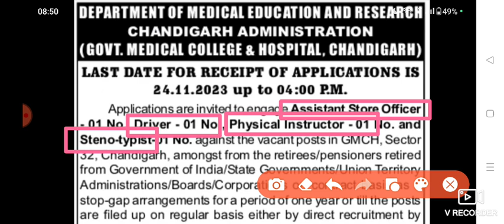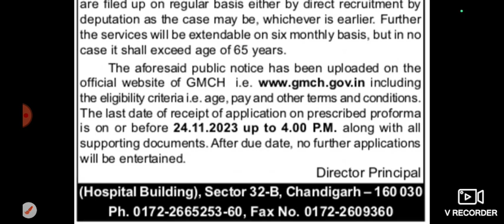Chandigarh Administration New Vacancy Recruitment 2023| Special Education